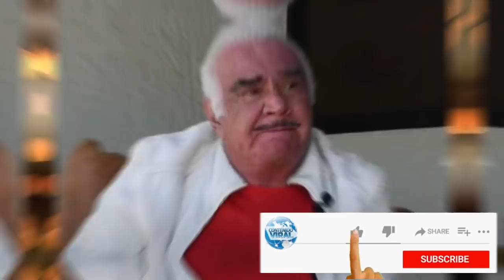¡ ULTIMA HORA ! ⛔️ Noticia De Ultima Hora DE VICENTE FERNANDEZ, GRAV3 NOTICIA.